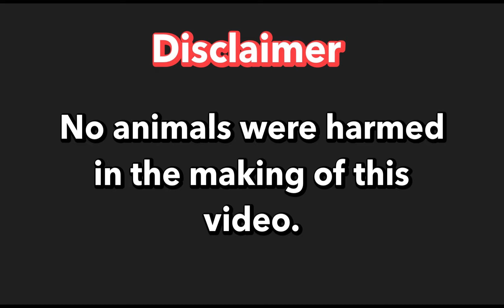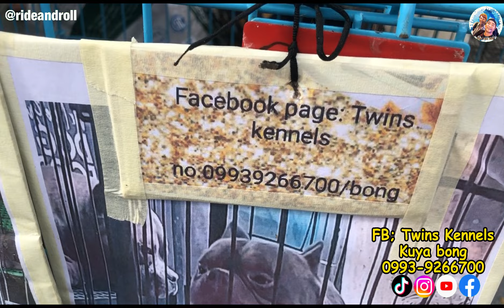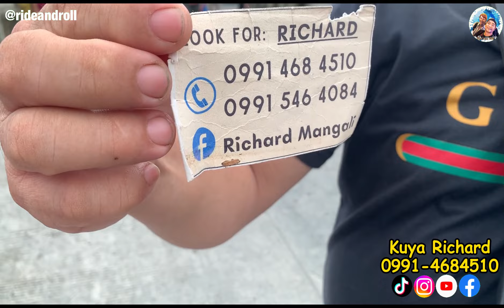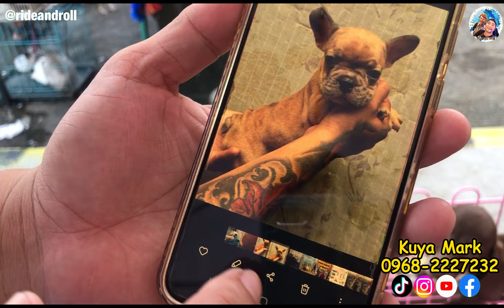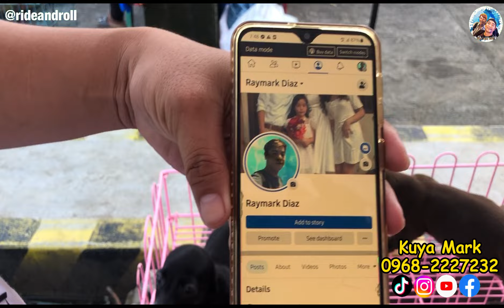Super Cute na mga Toy Dogs | August 06, 2023 | Part 2